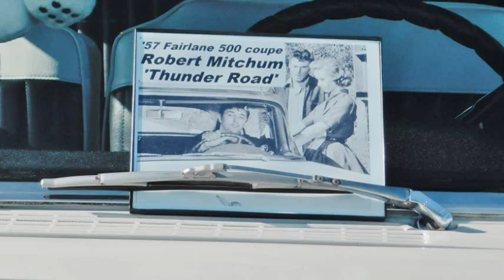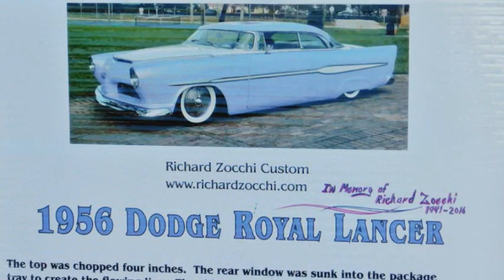Mountain View Baptist cruise in July 8, 2018 Larry Helms Band